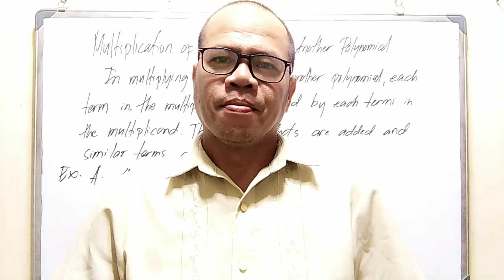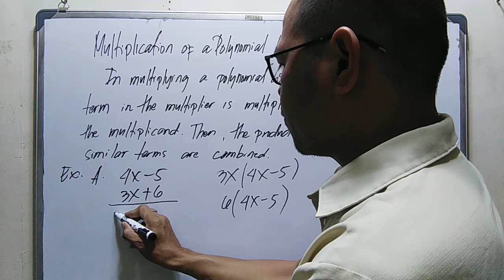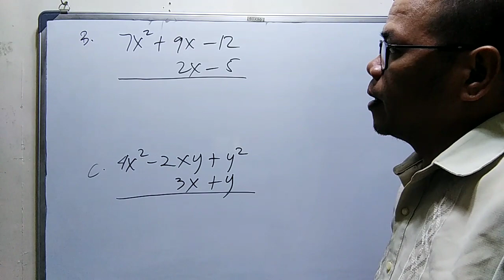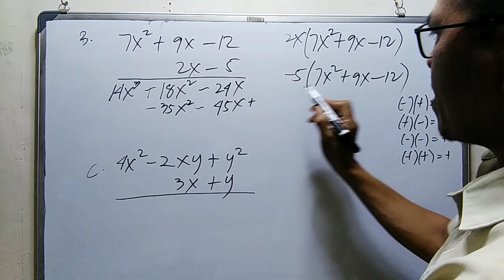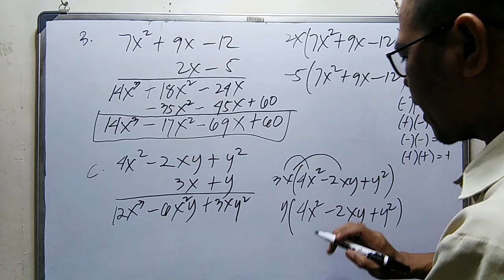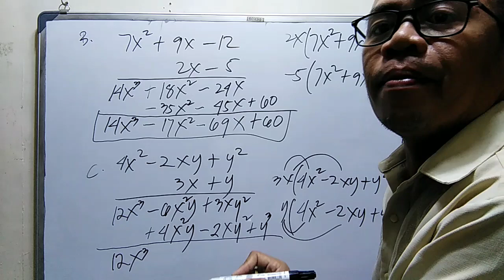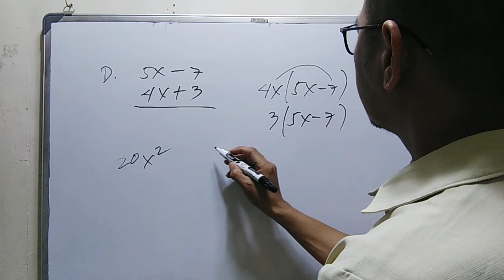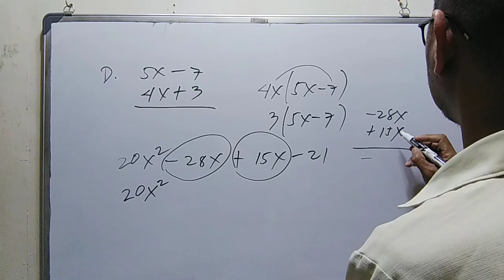HOW TO MULTIPLY POLYNOMIAL BY ANOTHER POLYNOMIAL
Multiplication of a polynomial by another polynomial
polynomials functions,
polynomials class 8,
polynomials functions grade 10,
polynomials and polynomial equations,
polynomials grade 10,
polynomials grade 8,
polynomials and factoring,
polynomials and polynomial functions,
polynomials and polynomial equations grade 10,
polynomials and rational expressions,
polynomials add maths,
polynomials and graph,
polynomials and their graphs,
a polynomial,
polynomials a level maths,
dividing polynomials a level maths,
factoring polynomials a not 1,
factoring polynomials a=1,
polynomials basics,
polynomials by factoring,
polynomials beginners,
polynomials basic knowledge,
polynomials basic concepts class 10,
polynomials by sahil sir,
polynomials by aditya sir,
polynomials by dear sir,
polynomials b pharma,
polynomials class 9,
polynomials class 10 division method,
polynomials class 10 exercise 2.2,
polynomials class 8 tagalog,
polynomials class,
polynomials c,
polynomials dance,
polynomial division class 10,
polynomials deped,
polynomial dance grade 10,
polynomials don't memorise,
polynomials distribution,
polynomial divide,
polynomial divide class 10,
polynomials equation,
polynomials expressions,
polynomials equation class 10,
polynomials equation grade 10,
polynomials example,
polynomials explanation,
polynomials example 7,
polynomials exam solutions,
taylor polynomials ex,
polynomials factoring,
polynomials factor theorem,
polynomials function in standard form,
polynomials function class 10,
polynomials factored form,
polynomial function graph,
polynomials grade 7,
polynomials grade 7 tagalog,
polynomials graph,
polynomials grade 8 tagalog,
polynomials graph class 10,
polynomials grade 9,
polynomials how to solve,
polynomials history,
polynomials higher maths,
polynomials hots,
polynomials hard questions,
polynomials hsc,
polynomials hindi,
polynomials harsh sir,
polynomials in real life situations,
polynomials in standard form,
polynomials in factored form,
polynomials in real life,
polynomials introduction,
polynomials inequality,
polynomials intro,
polynomials in real life examples,
polynomials class 10 in square,
polynomials jingle,
polynomials jr tutorials,
polynomials jee,
polynomials jee questions,
polynomials just padhle,
polynomials jee math rankers,
jacobi polynomials,
polynomials unacademy jee,
j sir polynomials,
polynomials khan sir,
polynomial k value,
polynomials kvpy sa,
polynomials kise kahate hain,
polynomial kya hota hai,
polynomials kvpy,
polynomials ka bhag,
polynomials ko hindi mein kya kahate hain,
polynomials ke question,
value of k polynomial,
polynomials lyqa,
polynomials length and width,
polynomials leading coefficient,
polynomials lesson,
polynomials lesson 1,
polynomials lesson plan,
polynomial lecture,
polynomials long division,
polynomials l3,
polynomials multiplying,
polynomials math antics,
polynomials multiplication and division,
polynomials math,
polynomials monomials binomials trinomials,
polynomials made easy,
polynomials monomial,
polynomial multiplication,
polynomials number of terms,
polynomials number,
polynomials nancypi,
polynomials ncert,
polynomials ncert exemplar class 10,
polynomials notes,
polynomials ncert class 10,
polynomials ntse,
polynomials organic chemistry tutor,
polynomials of higher degree,
polynomials of degree,
polynomials of degree 3,
polynomials olympiad,
polynomials on calculator,
polynomials order,
polynomials one shot class 10,
polynomials problem solving,
polynomials perimeter and area,
polynomials part 1,
polynomials problems,
polynomials properties,
polynomials project,
polynomials portfolio,
polynomials practice set 3.1,
polynomials p(x),
factoring polynomials p(x),
polynomials quotient,
polynomials quadratic equations,
polynomials quiz,
polynomials questions,
polynomials questions and answers,
polynomials quick revision class 10,
polynomials quick revision,
polynomials questions for competitive exams,
polynomials remainder theorem,
polynomials real life application,
polynomials rational root theorem,
polynomials review,
polynomials remainder and factor theorems,
polynomials roots,
polynomials remainder theorem class 9,
polynomial remainder theorem class 10,
polynomials song,
polynomials solving,
polynomials song lyrics,
polynomials simplifying,
polynomials senor pablo,
polynomials solution,
polynomials substitution,
polynomials special products,
polynomials tagalog,
polynomials team lyqa,
polynomials tutorial,
polynomials to standard form,
polynomials to factored form,
polynomials theorem,
polynomials table,
polynomials the organic chemistry tutor,
polynomials using remainder theorem,
polynomials used in real life,
polynomials used in the real world,
polynomials unacademy,
polynomials unacademy class 10,
polynomials unacademy class 9,
polynomials university,